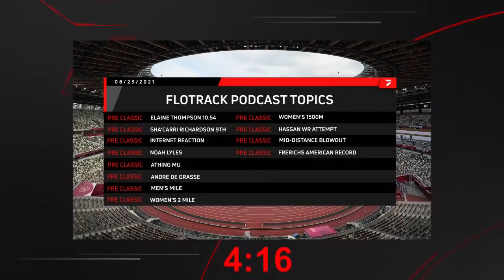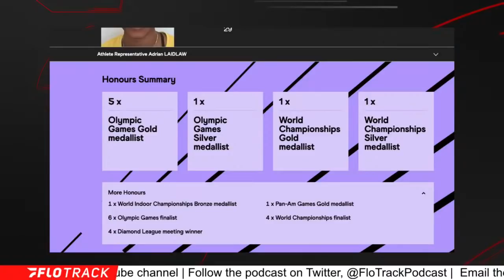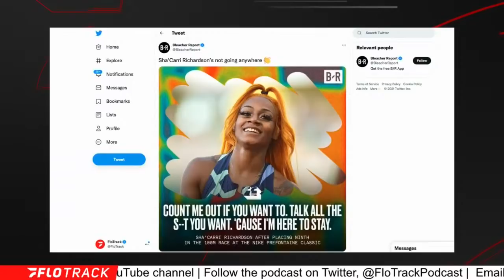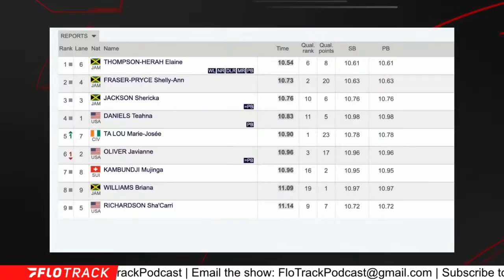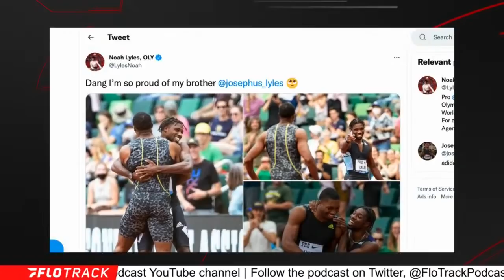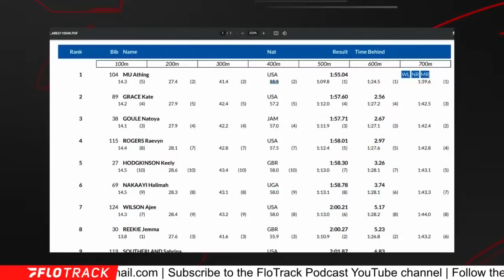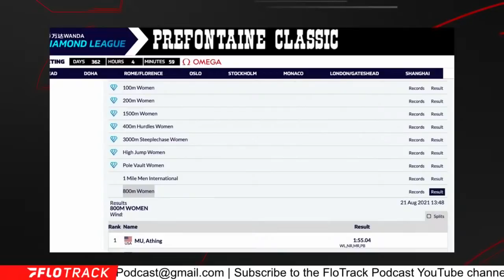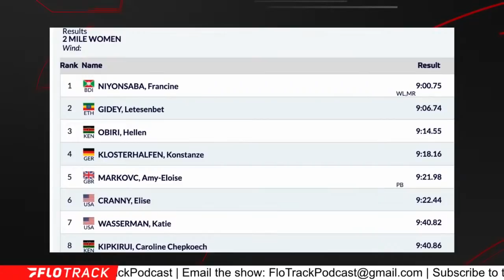The Prefontaine Classic Recap | The FloTrack Podcast (Ep. 335)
Kevin and Gordon recap the 2021 Prefontaine Classic.